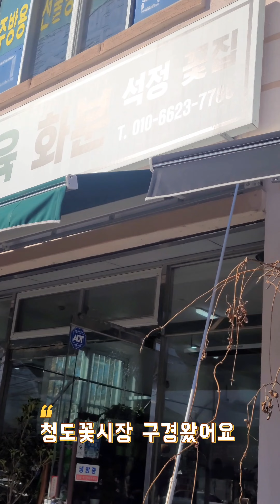청도시장 석정꽃집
청도시장에 봄꽃들 구경하고 왔어요
하나로마트 옆 석정꽃집 가장 싸게 판매하는곳입니다.
자주 들러 꽃 몇개씩 집어 오는 집이에요.